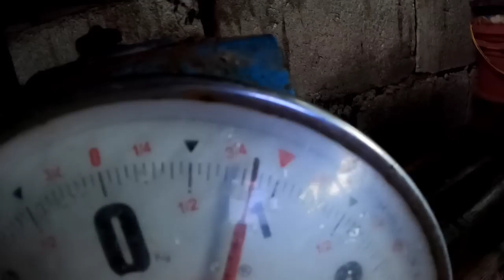EP370-NAGBABADYA NANAMAN ANG BAHA PERO ANG BIYA PILIT NA SUMUSUBA